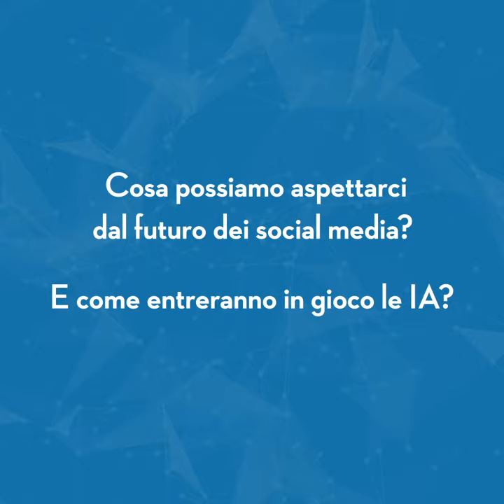Giornata del Futuro. La parola al futurologo, matematico e fisico Ian Pearson